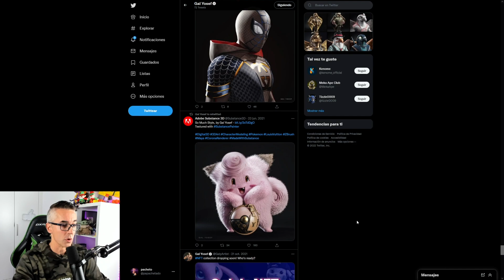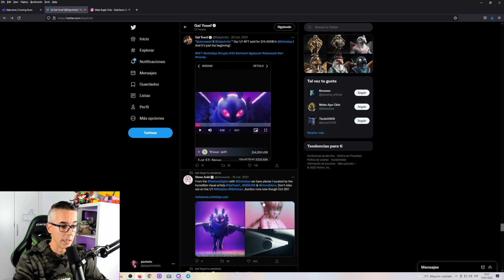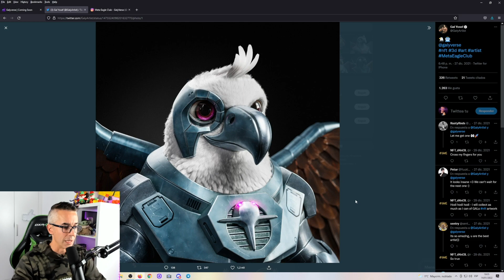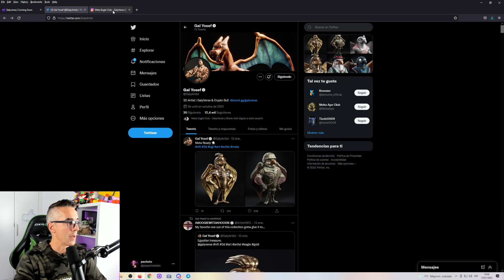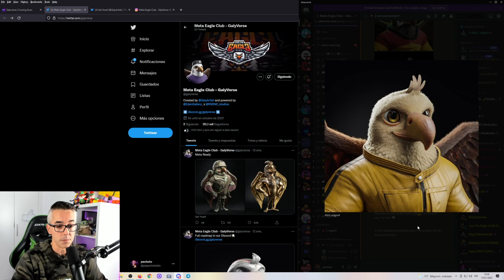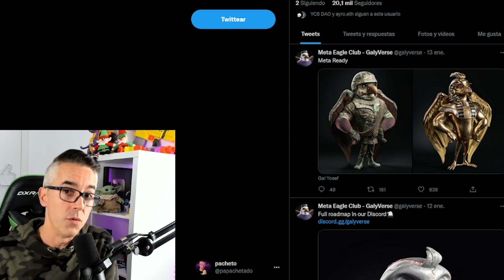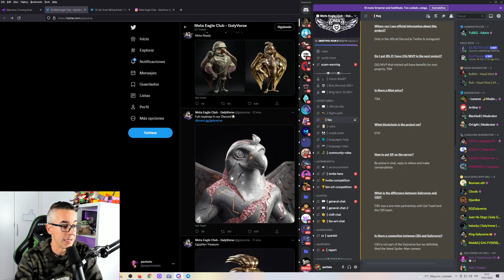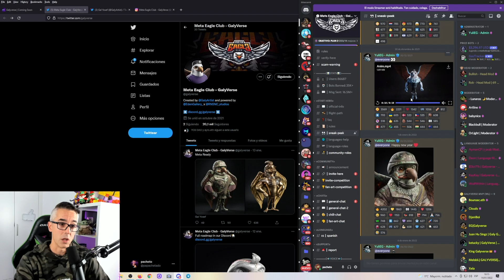🚀 ESTOS NFT VAN A VOLAR MUY ALTO!! 💎 GALYVERSE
Hoy os presento un NUEVO Proyecto NFT increible, de mano de un Artista reconocido mundialmente llamado Gal Yousef!

Toda la información encontrada en este video, incluyendo ideas, opiniones, puntos de vista, predicciones, comentarios, sugerencias y elección sobre NFT, Tokens y crypto gaming, etc… Son meramente para propósito de Entretenimieno, Educativo e Informativo. No son recomendaciones financieras. Haz siempre tu propia investigación a la hora de tomar decisiones financieras.